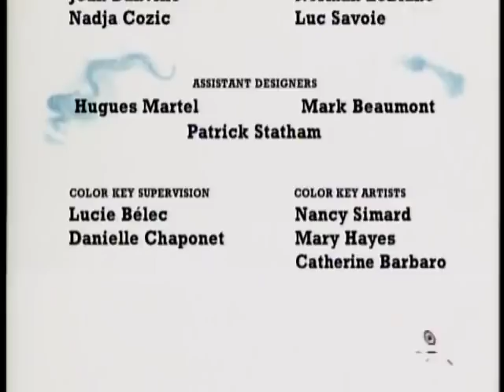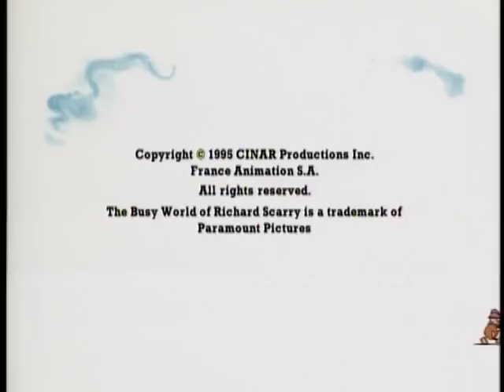The Busy World of Richard Scarry S4E10 (old)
"Abe and Babe's Christmas Lesson; Sally Cat's Christmas Dream; The Best Christmas Present Ever"